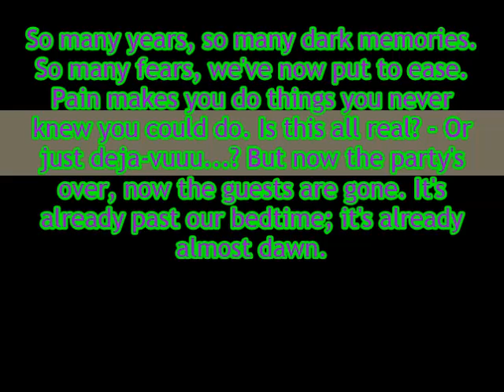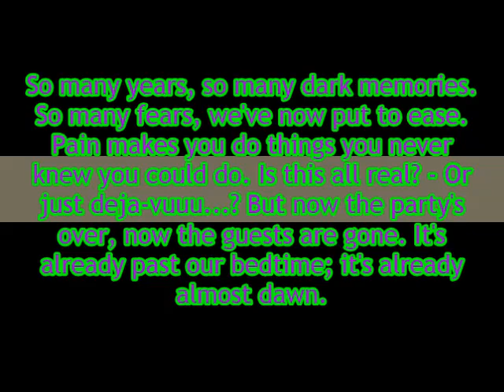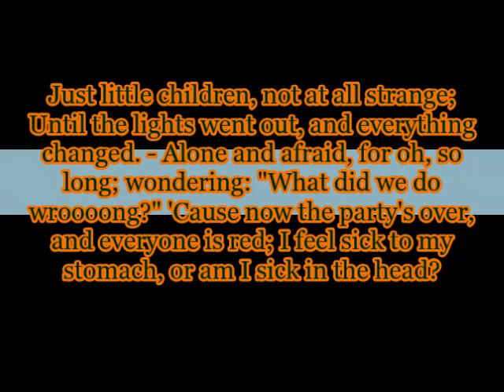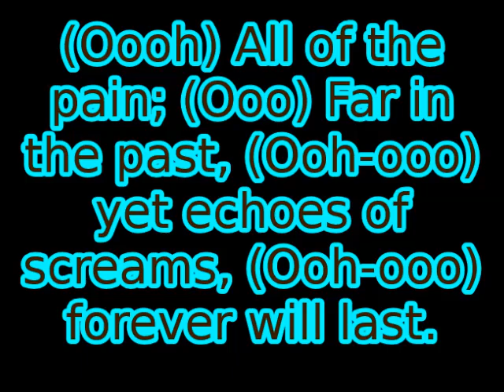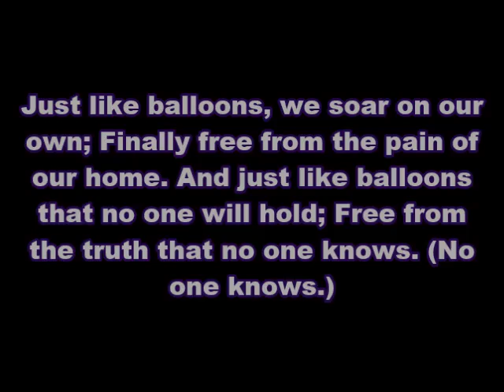MandoPony - "Balloons (FNAF 3 Song)" (Unofficial Lyric Video)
Lyrics to Balloons by MandoPony.